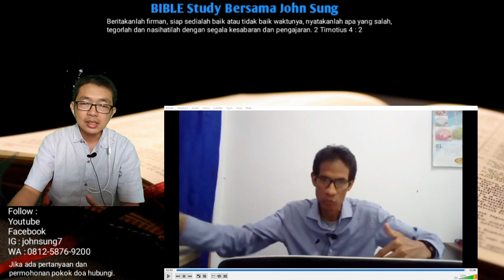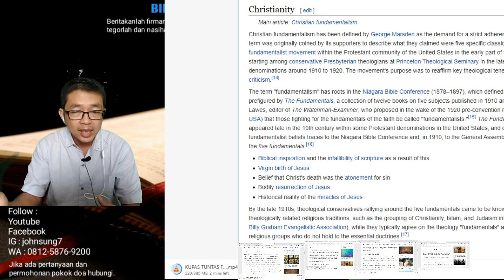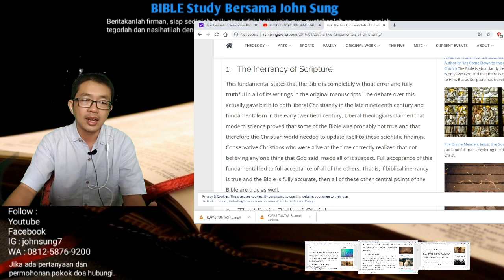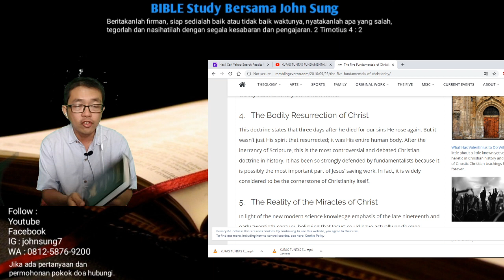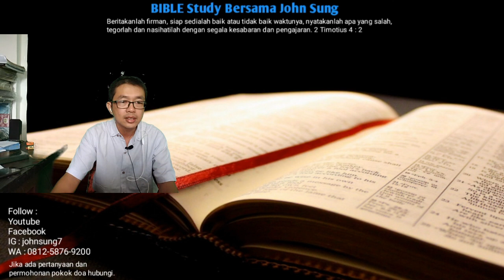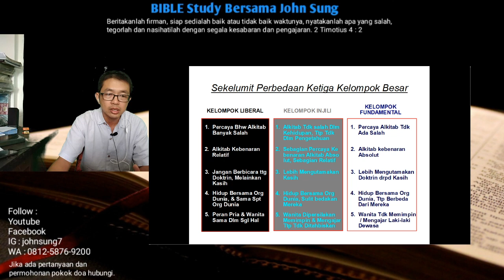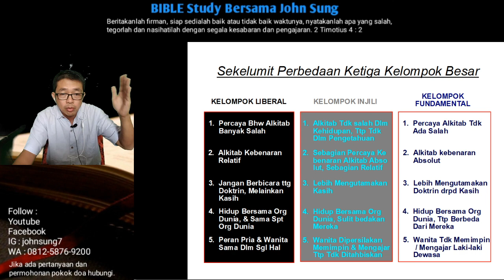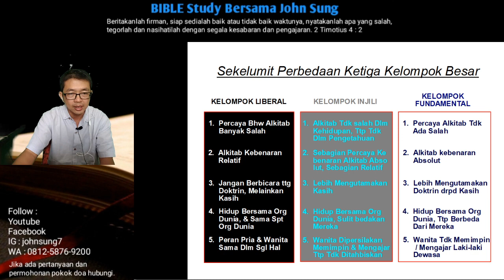MELURUSKAN Pdt. Muriwali Yanto Matalu yang "BENGKOK" mengenai konsep FUNDAMENTALIS KRISTEN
John Sung menjelaskan sejarah Fundamentalis Kristen yang sebenarnya kepada Pdt.Muriwalu Yanto Matalu